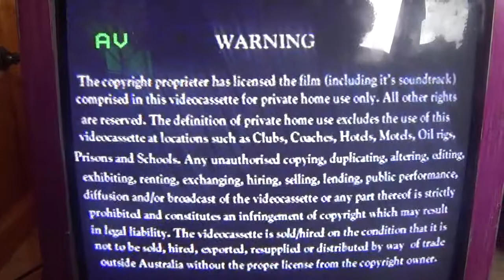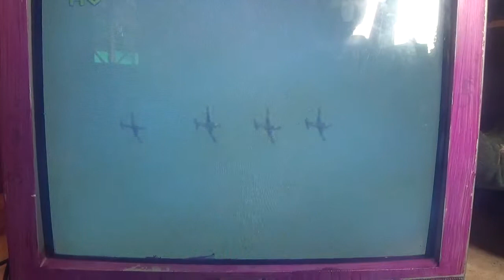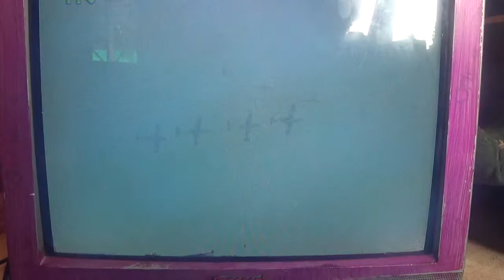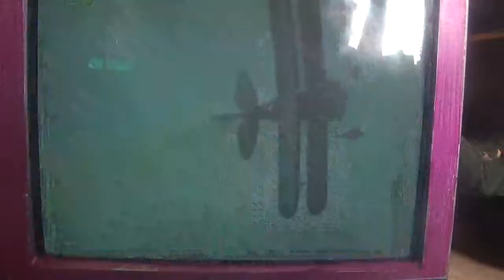The Australian International Airshow Down Under 97 Part 1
Seven News Weather David Brown presents this incredible program on the 1997 Australian International Airshow which ran for a few days in February 97